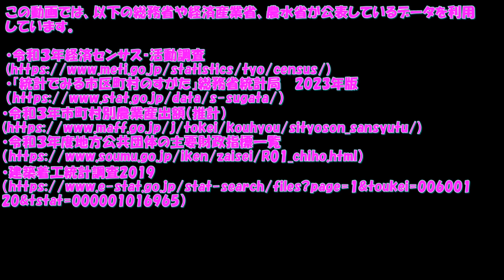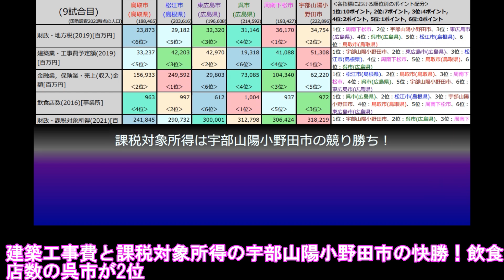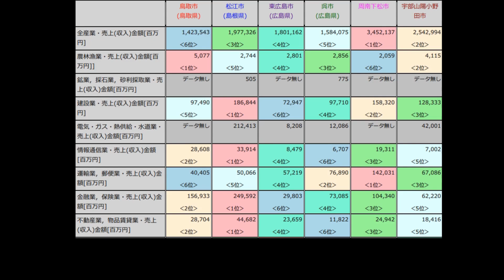【中国地方の20万前後のエリア比較】鳥取市VS松江市VS東広島市VS呉市VS周南市+下松市VS宇部市+山陽小野田市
今回はリクエスト企画です。
中国地方の20万前後のエリア比較となります。

鳥取市(鳥取県) vs
松江市(島根県) vs
呉市(広島県) vs
東広島市(広島県) vs
周南市＋下松市(山口県) vs
宇部市＋山陽小野田市(山口県)

今回もいつもの論より証拠の都市データをランダムに選定して10戦対戦させる形式で検証していきます。

【山口県1位～6位決定戦】下関市vs山口市vs宇部市vs周南市vs岩国市vs防府市【山口県最強都市は？】

【最強13万都市は？】稲沢市vs海老名市vs古河市vs桑名市vs周南市vs箕面市【実力伯仲】

【最強18万～20万未満都市vs20万都市 】安城市vs熊谷市vs松江市vs西東京市vs伊勢崎市vs呉市